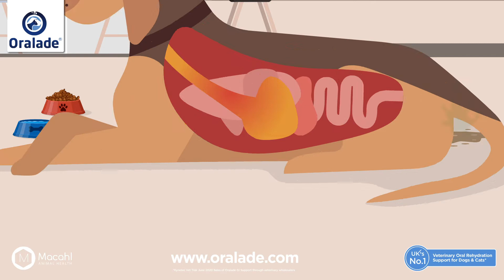Oralade GI Support Animation UK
An animated explanation on how Oralade GI Support works and its benefits in helping digestive disorders in cats and dogs. UK Version.

Oralade is an effective rehydration solution thanks to the isotonic formula and dextrose. However, it has the added advantage of supporting gastrointestinal health and recovery by providing microenteral nutrition through prebiotic fibre, Glutamate and Glycine.